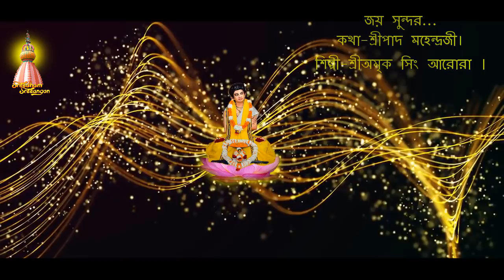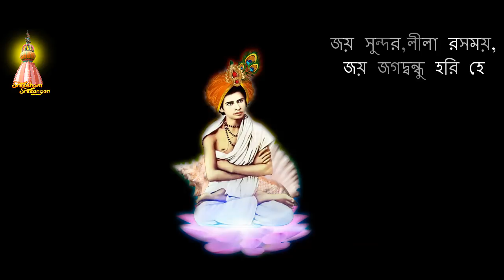শ্রীশ্রী প্রভু জগদ্বন্ধু সুন্দরের একটি অপূর্ব গান।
শ্রীশ্রী প্রভু জগদ্বন্ধু সুন্দরের বিগ্রহ বর্ণন।
কথা-শ্রীপাদ মহেন্দ্রজী,আচর্য,মহানাম সম্প্রদায়।

জয় সুন্দর,লীলা রসময়, জয় জগদ্বন্ধু হরি হে।।
একাধারে নিতাই, গৌর গােপী,
কিশােরী রাধিকা মােহন হে ॥
গােকুল নায়ক, নদীয়া পাবক,
এবে ফরিদপুর ইন্দু হে।।
সংকীর্তন রাস, রসােল্লাসী বন্ধু,
মহাউদ্ধারণ কারী হে ॥
নন্দন নন্দন,মিশ্র জীবন,
দীননাথ চিত্তহারী হে।
যশােদা গােক সিং আরোরা।
পাল, শচীর দুলাল,
বামাদেবী অঙ্ক শােভন হে ॥
মধুর মূরতি, নয়ন-আমােদ,
হৃদয় সরােজ মধুপ হে।
জয় দয়াময়,প্রেমময়,
অনাথ আতুর শরণ হে
যােগেশ্বরেশ্বর, বিভু পরাৎপর,
কেবল মঙ্গল কারণ হে ।
ভূবন পাবন,শমন দমন
মহেন্দ্র জীবন বান্ধব হে ॥